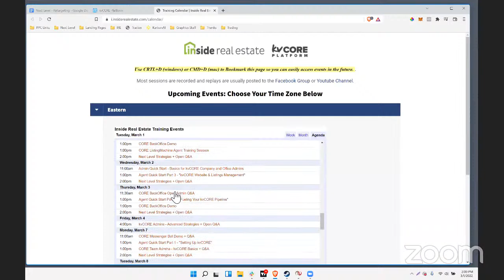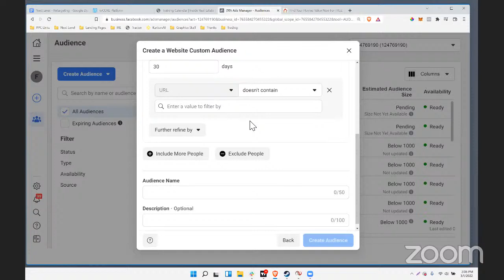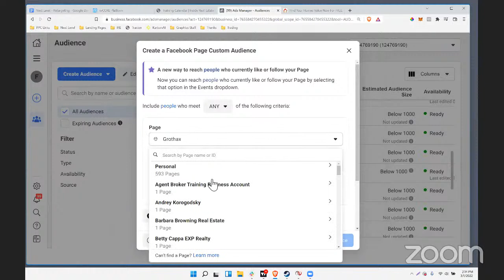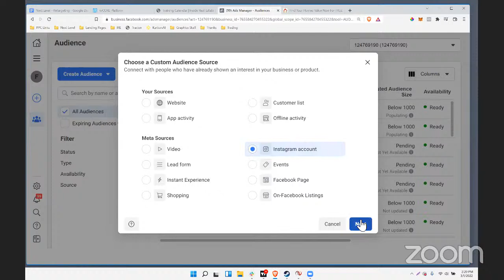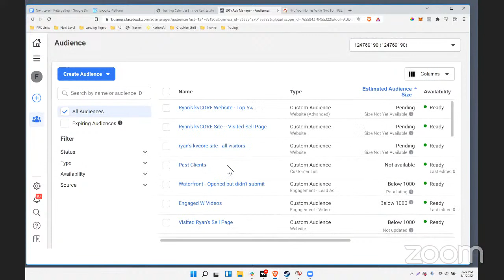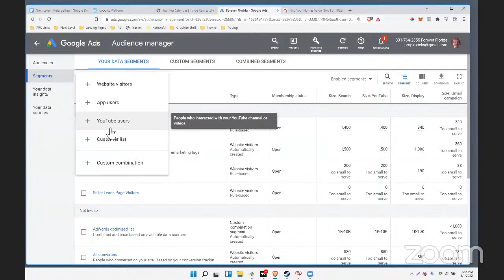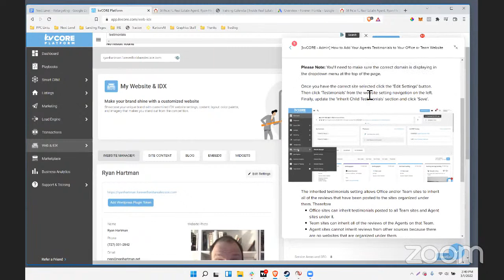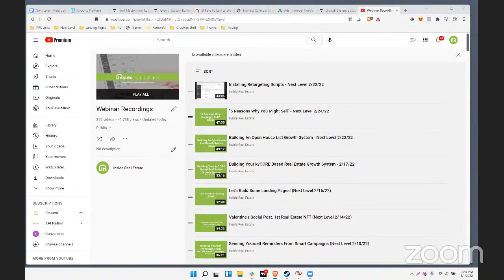Retargeting Part 2: Building Retargeting Audiences -- Next Level Strategies + Q&A 3/1/22